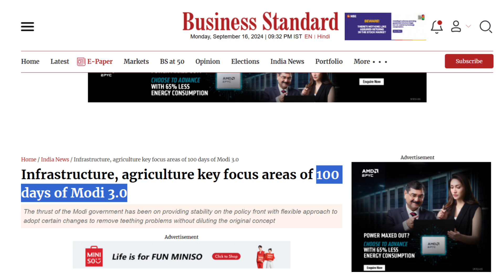Modi 3.0: 100 Days Complete | 100 Days of Modi Government | Projects worth ₹3 Lakh Crore Approved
Modi 3.0: Infrastructure projects worth ₹3 lakh crore approved. 100 Days of Modi Government. Infrastructure projects worth ₹3 lakh crore approved. First 100 days of Modi 3.0.